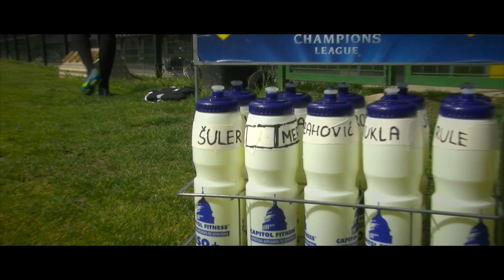NK MARIBOR: MARKO ŠULER PRED TEKMO S CELJEM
Če je bila doslej vsaka za prvaka, je zdaj – tekma za prvaka. Odločilni dvoboj, prvi proti drugemu. Vso leto smo hodili na tekme in čakali na trenutek odločitve, zdaj pa smo ga dočakali…

Ljudski vrt, sreda, 17:00. NK Maribor - Celje.